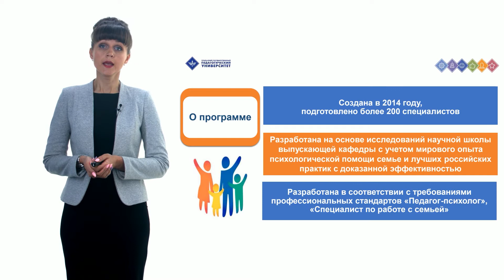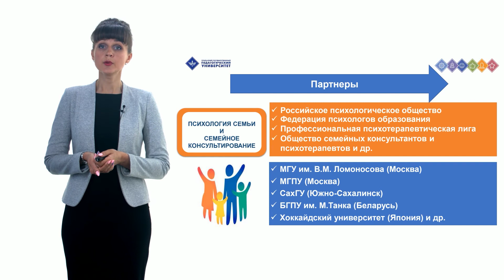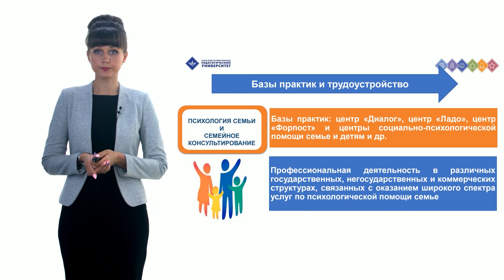Психолого-педагогическое образование. Психология семьи и семейное консультирование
Программы магистратуры в УрГПУ